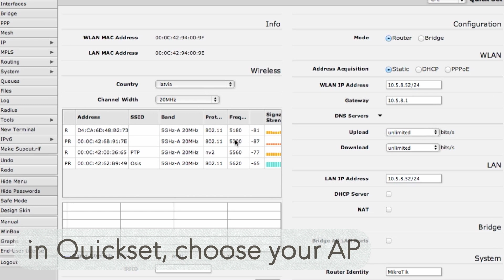SXT CPE installation guide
Watch this easy to follow video on installing the RouterBOARD SXT as a CPE. Video shows unboxing, mounting and adjustments. Recommended reading material about grounding